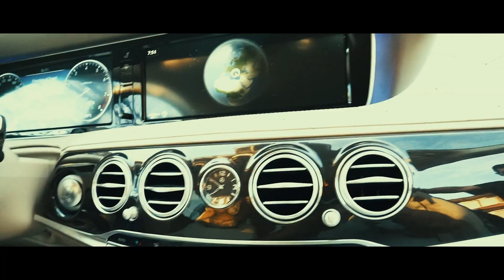ALI KOC EV ACILIS FRAGMANI